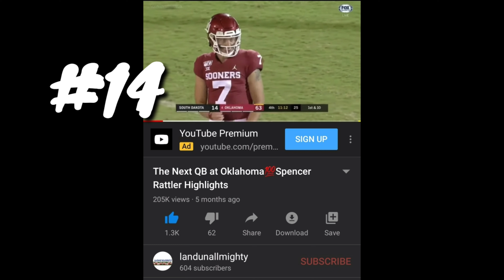My Top 15 HEISMAN Contenders for 2020